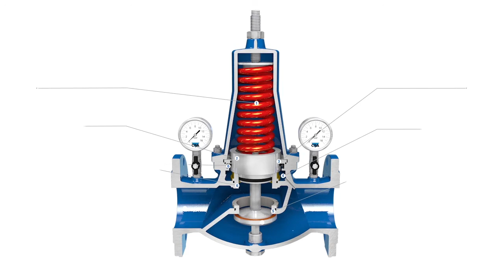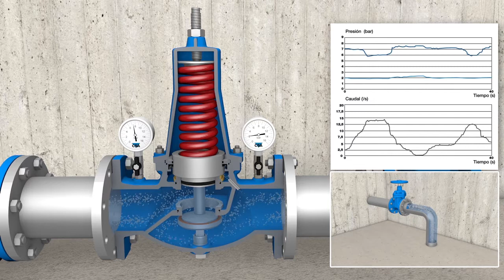CSA VRCD válvula reductora de presión de acción directa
La válvula Mod. VRCD reduce y mantiene la presión aguas-abajo independientemente de las variaciones del caudal y presión de entrada. Puede ser utilizada para agua, aire y fluidos en general hasta una presión máxima de 40 bar.